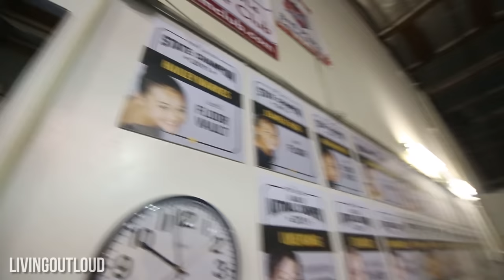FAT DUMPLING MARTIAL ARTS! FT. SUDARSO BROS